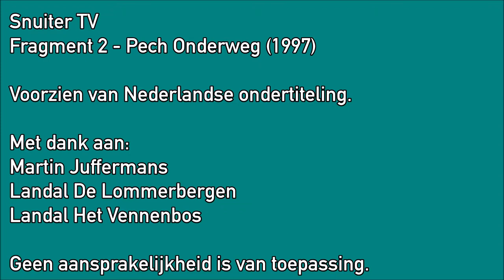SnuiterTV Fragment 2 - Pech Onderweg (1997)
Eind jaren '90 werd het entertainmentprogramma voor de jeugd op de Landal-parken De Lommerbergen in het Limburgse Reuver (vlakbij Roermond) én Het Vennenbos in het Brabantse Hapert (vlakbij Eindhoven) vergroot. Er verschenen Puk, Pelle en de Snuiters. Hiervan werden in 1997 diverse televisie-uitzendingen gemaakt en er zijn ook losse fragmenten. Anno 2017 wordt dit in deze vorm niet meer vertoond op de televisie in deze twee vakantieparken. Dit is nog wat overgebleven is en om het voor iedereen toegankelijk te maken, is deze video voorzien van Nederlandse ondertiteling.

Dit is het tweede fragment, waarin Pelle heel graag op vakantie wil naar een warm land. Puk wilt dat echter niet. De Snuiters komen hen helpen als een band van de thuiswagen vast komt te zitten in het zand. Gaan ze nog op vakantie? Veel kijkplezier!

Met dank aan Martin Juffermans.